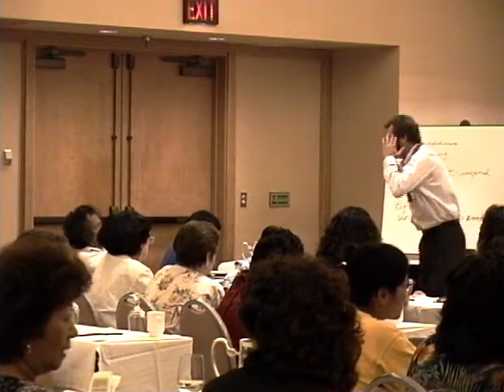Teachers as Learners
This is clip 9 in a series of clips from David Boulton's talk to a gathering of educators on the island of Kauai in 1992